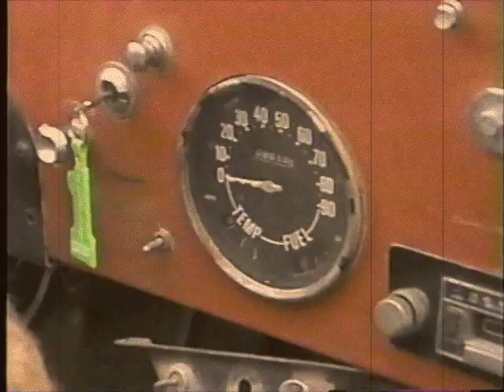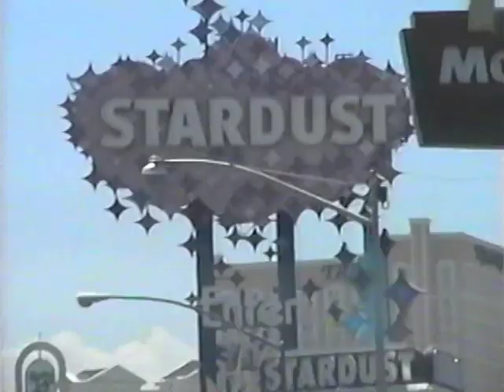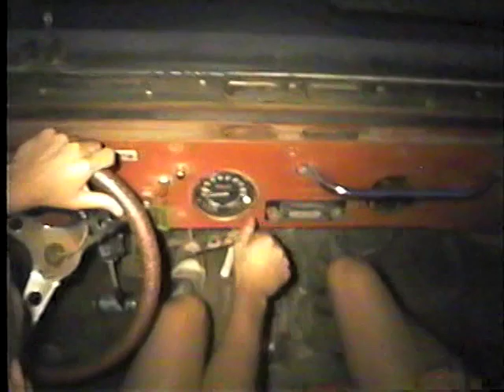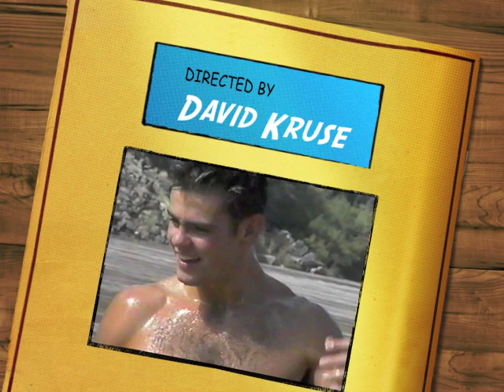Into The West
Road trip to Arizona with Drew Dave Darrell and Eddie